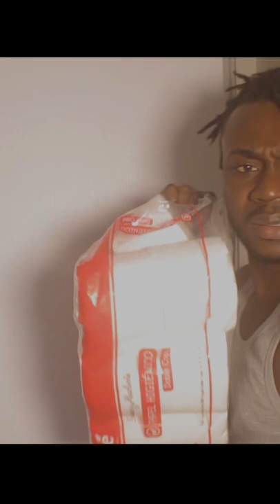SEKRE POU YON FANM VIN DOUS